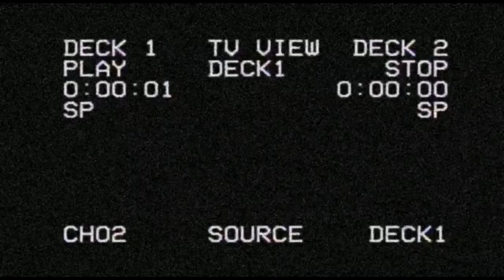Breakout beast series 4 Vile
Vile de las bestias pegajosas series 4.

Los códigos de BreakOut Beast series 4
(hagan caso a la terminación antes del TC)

05 Blazeburst (Pegaso)
06 Balefyre (Fénix)
07 Tidalfire (Dragon Negro 4 patas, alas rojas)
08 Hydracc ( Dragon azul, con brazos)
09 Vile (lobo gris alas verdes con brazos)
10 Tailtorn (lobo/alce café 4 patas)
11 Neoslash (dinosaurio morado con alas)
12 Trylobite (dinosaurio 4 patas)
13 T wrecks (tiranosaurio verde)